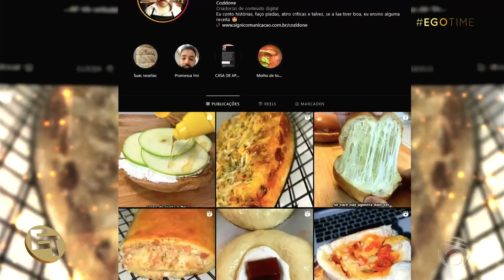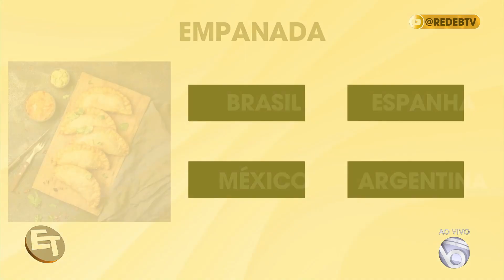Com mais de 400 mil seguidores, Cozidone faz sucesso nas redes sociais